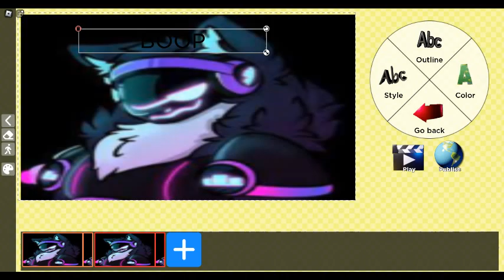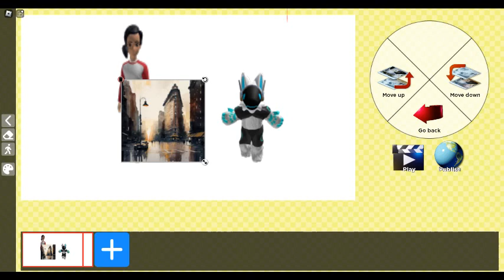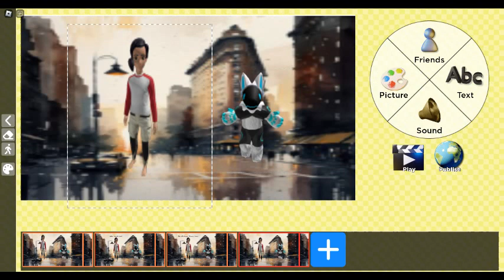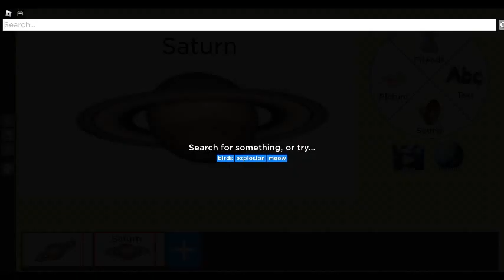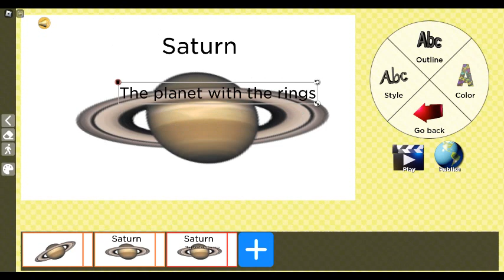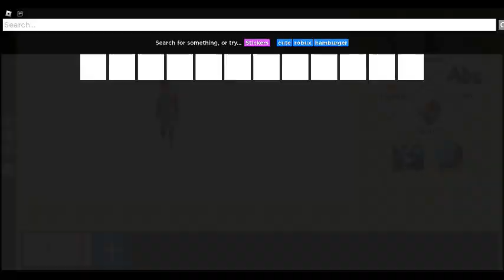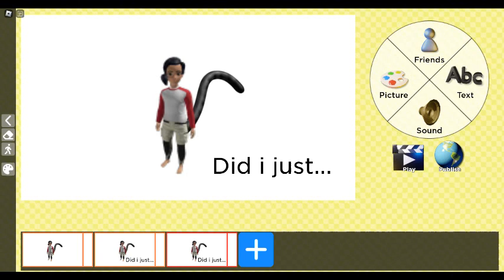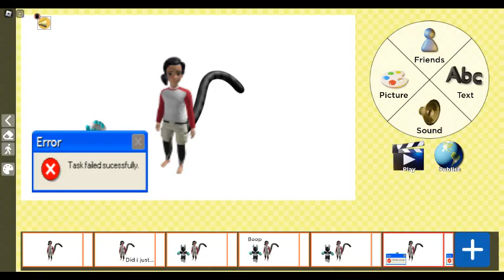Random Roblox Game